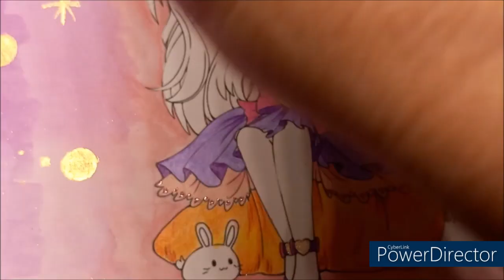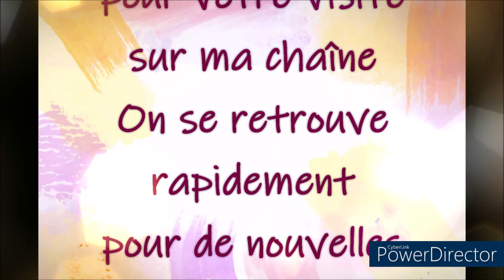COLORIAGE DEFI N°11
Boite de Neocolor 2 Caran d'Ache
Crayons de couleurs Prismacolor
Encre or Winson & Newton
Bloc papier dessin à imprimer Clairefontaine